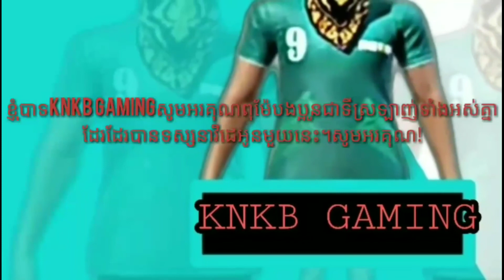Free​ fire​ លក់ហេរូតម្លៃ50$ ម៉ែអាខប់សារី មានស្គីនច្រើនណាស់ KNKB​ GAMING​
ខ្ញុំបាទ​KNKB​ gaming​ សូមអរគុណបងប្អូន🙏 ប្រូទាំងអស់ដែរបានចូលចិត្តខ្ញុំបាទ ជួយចុច​ ឡាច ចុចខមិនម្នាក់មួយផងបាទដើម្បីកែលម្អរនៅអ្វីដែលខ្ញុំខ្វះខាត់😘 ខ្ញុំបាទនិងធ្វើការផុសវីដេអូជារាងរាល់ថ្ងៃអោយប្រូៗទស្សនាបាទសូមអរគុណ។